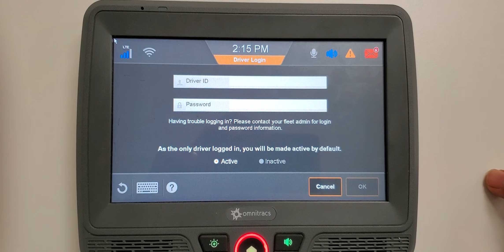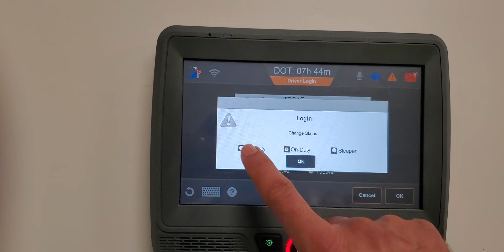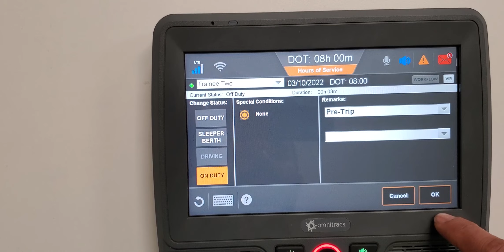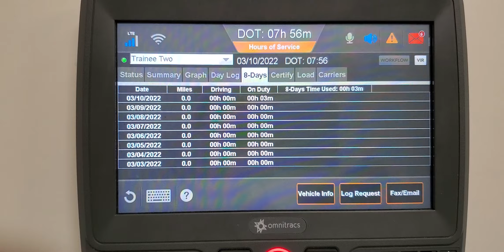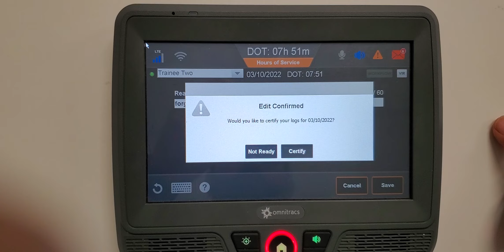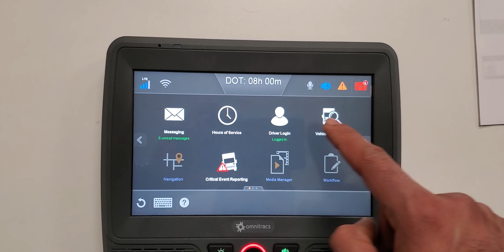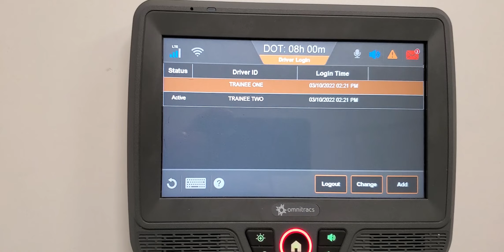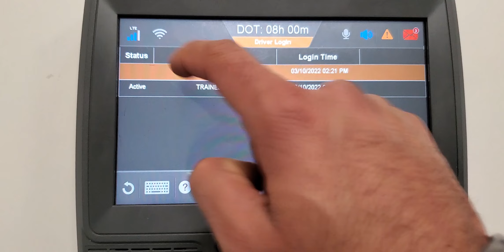Driver Training for Omnitracs / Omnitracs ਦੀ ਵਰਤੋਂ ਕਰਨਾ ਸਿੱਖੋ Punjabi Training Video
In this video, we'll show drivers the basics of the logbook device. It's made easy to understand, so even if you're new, you'll get the hang of it quickly.